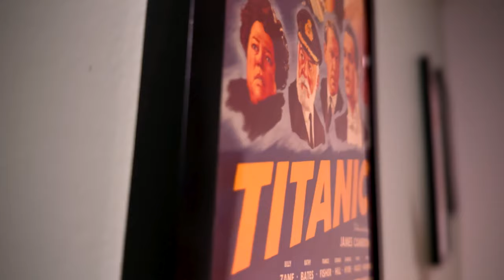Wolfs Movie Review - The Old Dogs Are Back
Wolfs Movie Review - Apple+ has a new, big-budget exclusive starring Brad Pitt and George Clooney. Teaming up once again for an entertaining comedy. At least, that was the idea. The movie has a very slow pace, small laughs and a premise that falls apart the longer it goes on. While it's fun to see Pitt and Clooney team up again, Wolfs just ain't it.